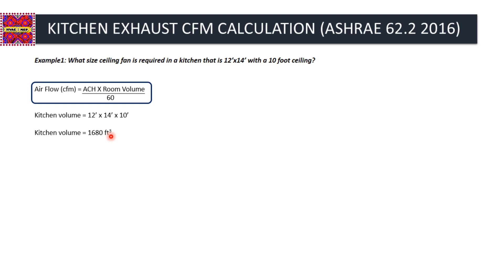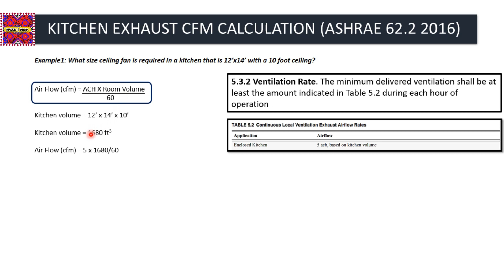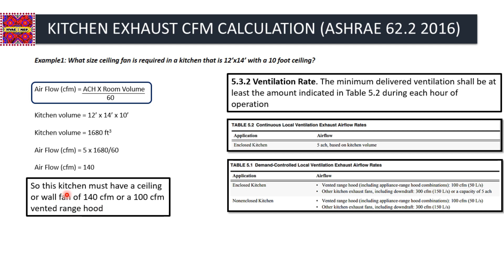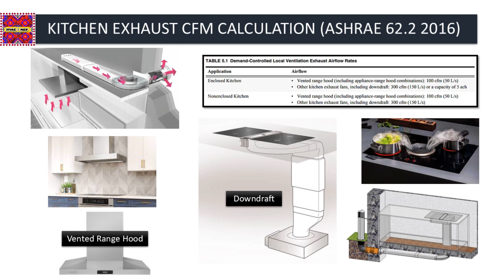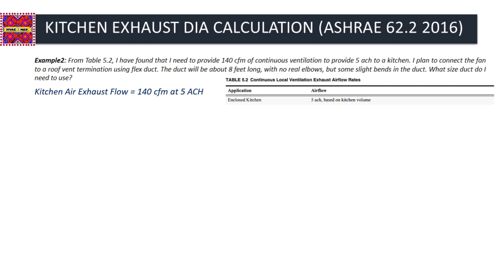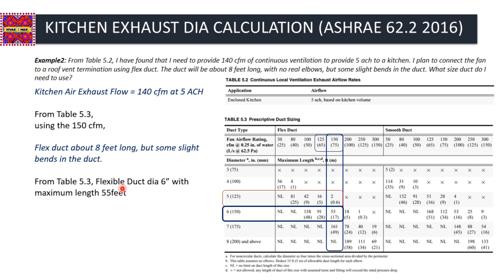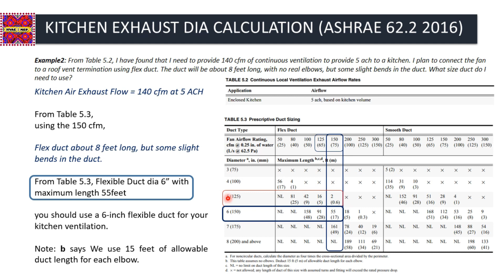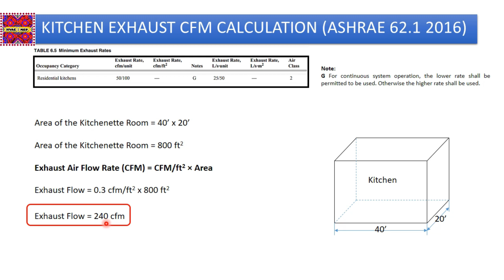Kitchen Ventilation Design | ASHRAE 62.2 | Residential Kitchen Exhaust Air Calculation in Urdu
In this informative video, we delve into the world of kitchen ventilation design, specifically focusing on ASHRAE 62.2 and ASHRAE 62.1 guidelines and residential kitchen exhaust air calculation. If you're looking to optimize the air quality in your kitchen, this video is a must-watch!

We will guide you through the key concepts and principles of ASHRAE 62.2, providing valuable insights on how to calculate the required exhaust air for your residential kitchen.

Whether you're a homeowner, a DIY enthusiast, or a professional in the field, this video will equip you with the knowledge and tools to design an efficient kitchen ventilation system. From understanding ventilation rates to selecting the right equipment, we've got you covered.

Join us as we demystify the complexities of kitchen ventilation design and empower you to make informed decisions for a well-ventilated and enjoyable cooking space.

12. How to Prepare BOQ for HVAC Works in Urdu | Rate Analysis of Bill of Quantity